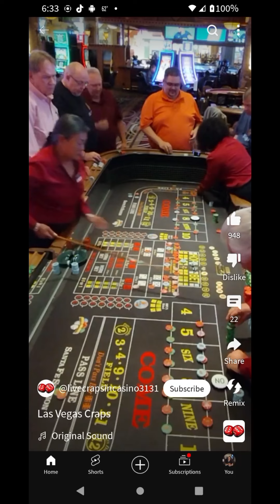is she telling the future open your craps